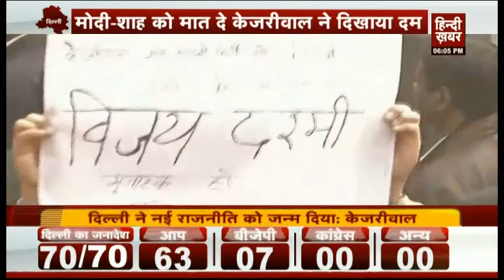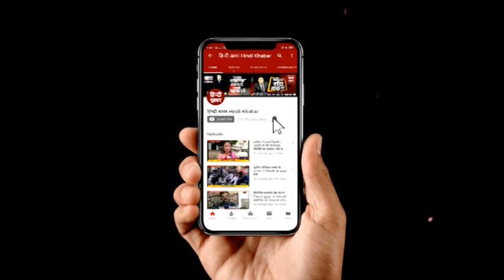धर्म न जात की दिल्ली एक बार फिर हुई AAP की |Hindi Khabar Uttar Pradesh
बीजेपी ने पूरी ताकत झोंकी लेकिन केजरीवाल ने एक बार फिर 2015 की जीत को करीब-करीब दोबारा दोहरा दिया हैं। कहा जा रहा था केजरीवाल की जीत का रास्ता इस बार आसान नहीं होने वाला है। क्योंकि इस बार उनको काम काज का हिसाब भी देना था।